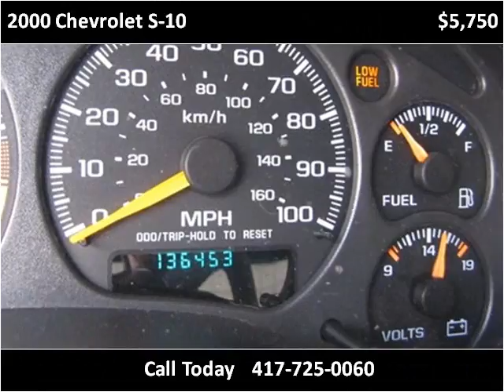2000 Chevrolet S-10 Used Cars Nixa MO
This 2000 Chevrolet S-10 is available from Lipscomb Auto Group.